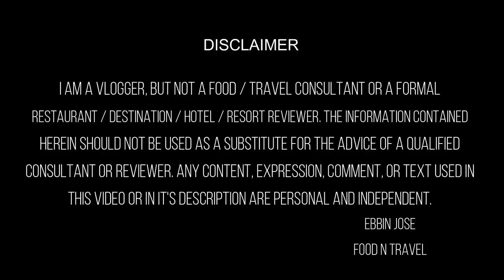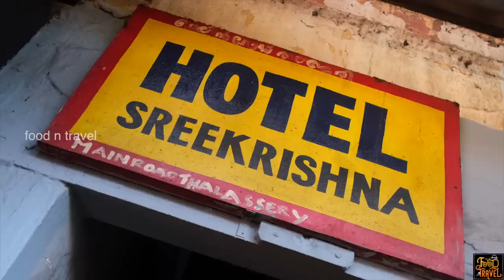Ajayettan's Sree Krishna Hotel Thalassery | Thalassery Seafood Meals | Thalassery Restaurant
Sree Krishna Hotel Thalassery for Homely Seafood Lunch!
Would you love to take a bit of struggle to have a simple yet homely seafood meals? If yes, you should climb-up to the garret of Thalassery market. Yes, Ajayettan's Sree Krishna hotel is on the first floor that resembles a garret of a vintage building and is located right in the middle of Thalassery market.
🥣 Today's Food Spot: Hotel Sree Krishna (Ajayettante Hotel), Thalassery 🥣
Address: First Floor, Pilakool, Thalassery, Kerala 670104
Food: 😊😊😊😊 (4.0/5)
Service: 😊😊😊😑 (3.8/5)
Ambiance: 😊😊😊😑 (3.6/5)
Accessibility: 😊😊😊😊(4.0/5)
Parking facility: Not available
Price of food that we tried in this restaurant:
1. Meals: Rs. 50.00
2. Aykoora fry: Rs. 100.00
3. Beef curry: Rs. 50.00
4. Therandi pieces fry: Rs. 40.00